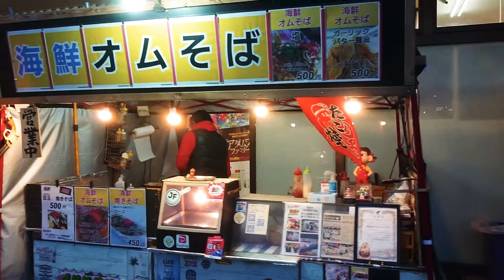徳島で一番美味しい焼きソバ❗😄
徳島で移動販売で焼きソバ(オムソバ)屋さんをされているジャンキーファンキー(JF)さん‼️昨年の徳島ヴォルティスの試合の際に食べてからはまってしまいました❗😄今回はガリバタ(ガーリックバター)のオムソバです❗😄